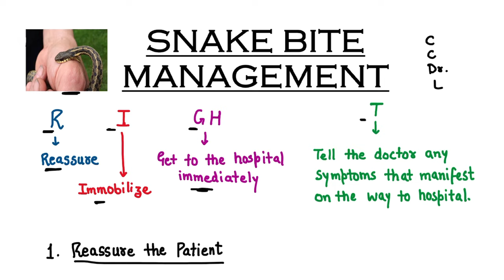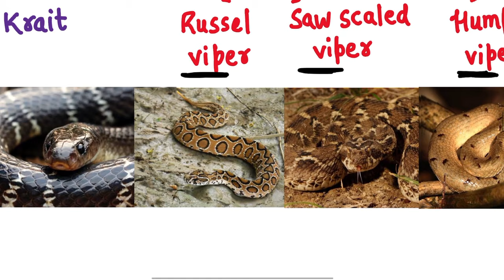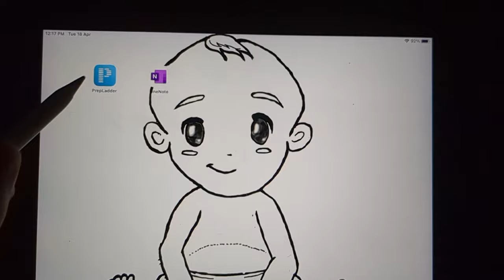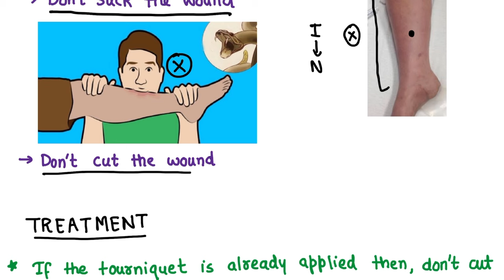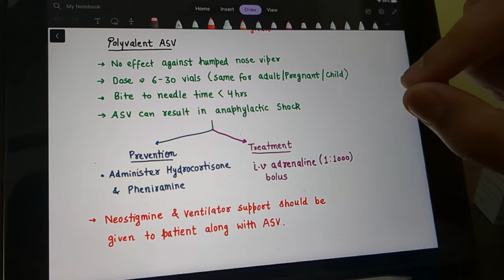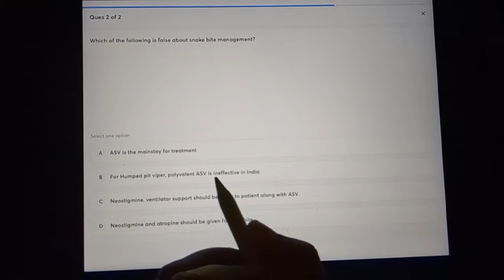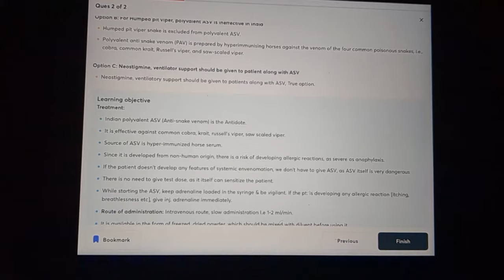Snake Bite Management | First Aid In Snake Bite | Antisnakevenom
Do share & comment.